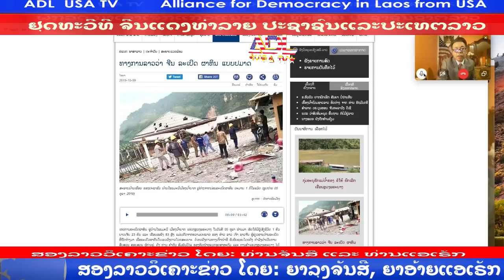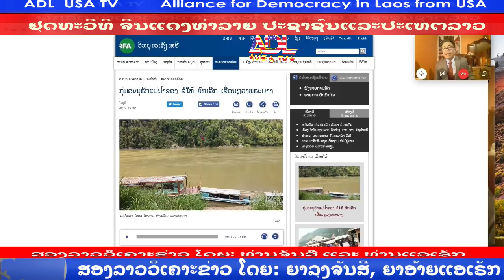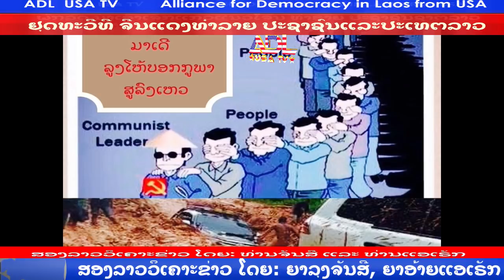ຢຸດທະວີທີຈີນແດງທຳລາຍປະຊາຊົນແລະປະເທຕລາວ # 33 VDO 05 February 2020